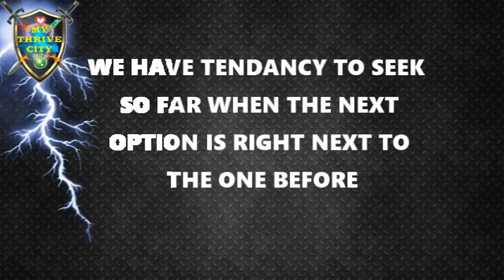The night of the Best advice of 2019 out there!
⇨Well after the video that I made in my car into the unknow , I was really inspired so I get myself into motion and put all the good stuff together and  this is what the night turn out!!!

⇨ Check out my Instagram for dayly post since march 15 2014

⇨For more information you can check out httpbit.ly2wMbNIL